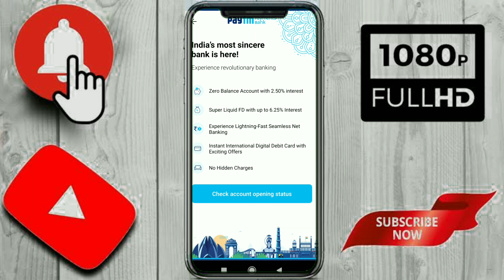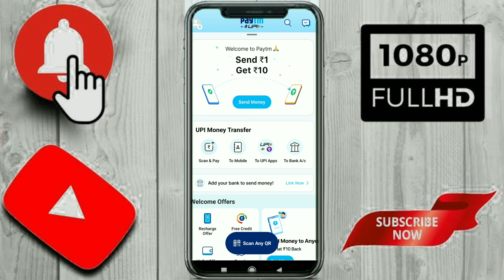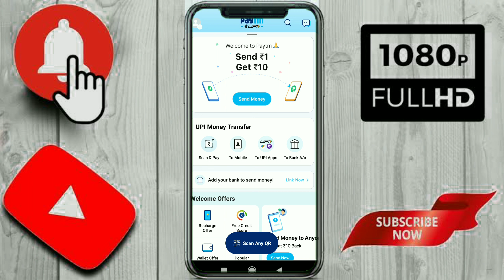paytm mini KYC upgrade || Paytm KYC with adhar card pan video kyc😍😍🔥